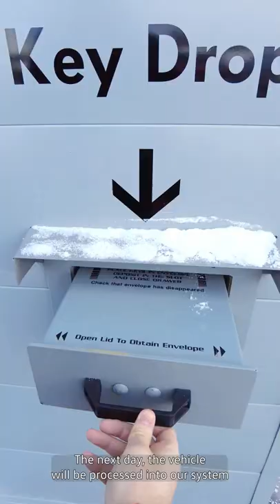Key Drop Box @vwwaterloo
Volkswagen Waterloo has a secure, contactless Key Drop Box for you to deliver your vehicle for service, even if it's outside our working hours. vwwaterloo.com 🗝️ ✉️🔒

We are proud to have been part of Volkswagen's history in Canada for almost 50 years! Volkswagen Waterloo was founded in 1973 as Auto-Haus Waterloo. In the mid 90's, the name was changed to Volkswagen Waterloo. In February of 2020, to meet the needs of our growing client base, we moved into our brand new White Frame facility. We emphasize teamwork among all departments with everyone's goal being to offer a Positively Different experience. Check us out online or stop in for a visit! We look forward to assisting you with your automotive needs.